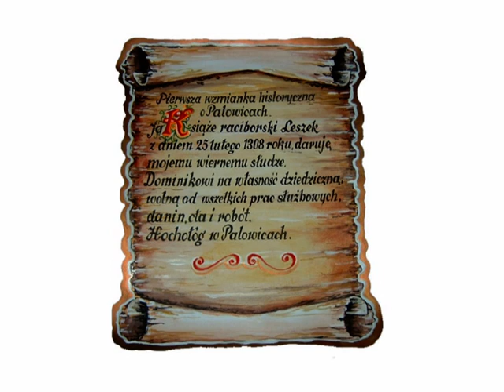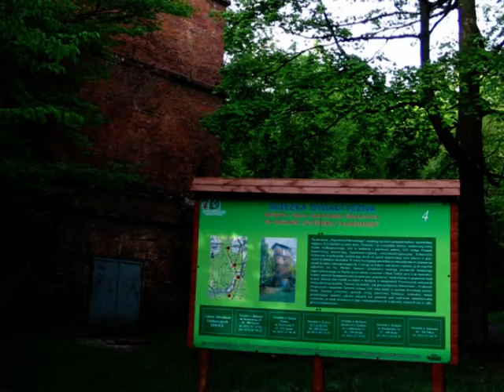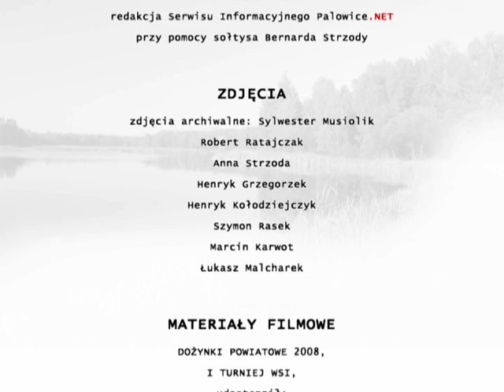Palowice, Aktywne Sołectwo Cz. 1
Krótka prezentacja dotycząca: Miejscowości  Palowice, Pojezierza Palowickiego oraz ostatnio organizowanych imprez.